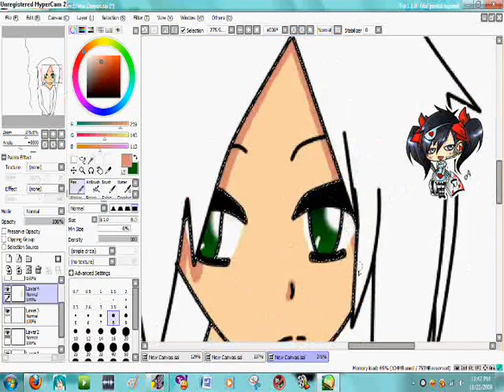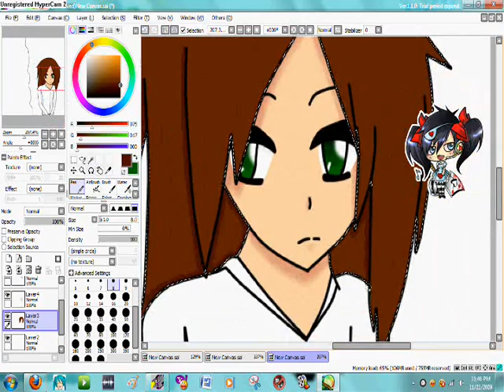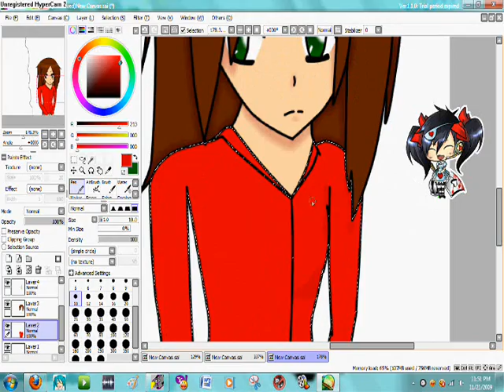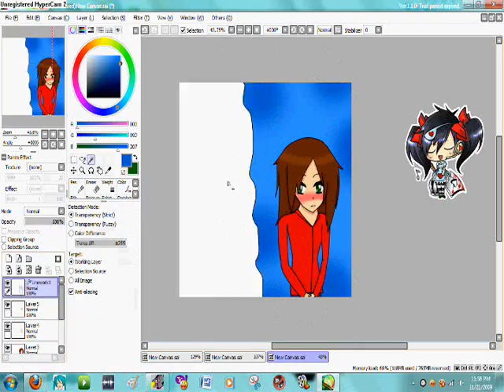Speedpaint for Deviantart ID (POSTED ON MY BIRTHDAY!!)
PSHYEA! posted on my BIRTHDAY
i made a new id!